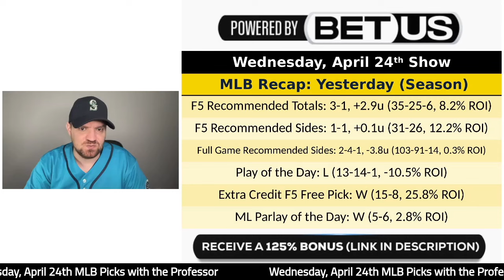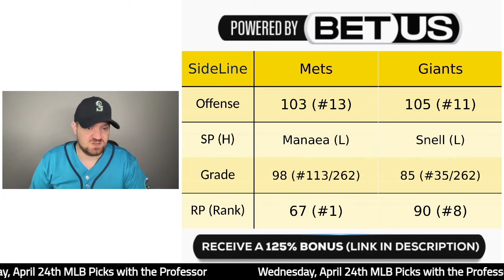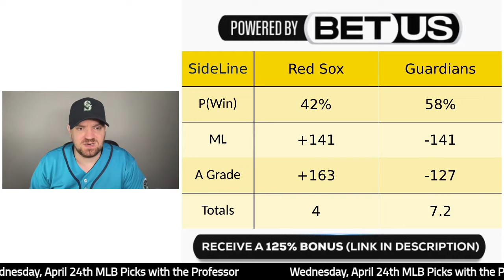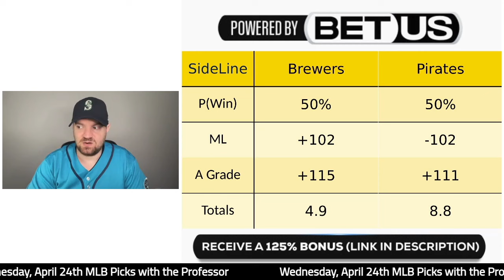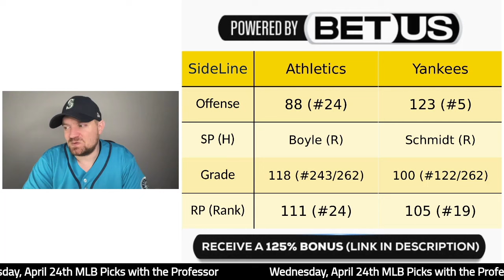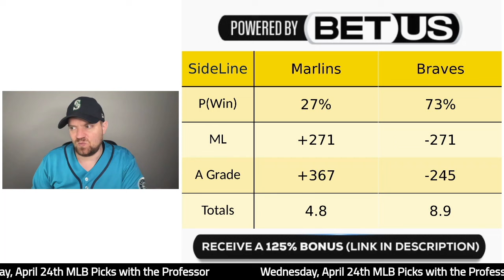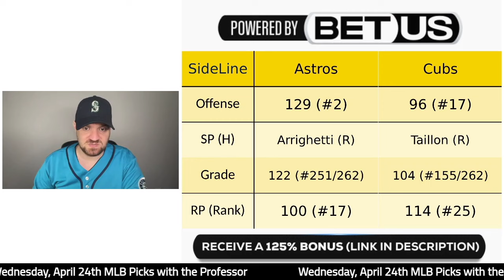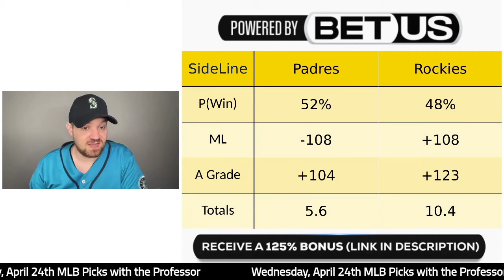MLB Wednesday 4/24/24 Baseball Betting Picks & Predictions (April 24th, 2024)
MLB LESSON PLAN
1:15pm ET: Diamondbacks at Cardinals
3:45pm ET: Mets at Giants
4:07pm ET: Orioles at Angels
6:10pm ET: Red Sox at Guardians
6:40pm ET: Phillies at Reds
6:40pm ET: Brewers at Pirates
6:45pm ET: Dodgers at Nationals
6:50pm ET: Tigers at Rays
7:05pm ET: Athletics at Yankees
7:20pm ET: Marlins at Braves
7:40pm ET: Blue Jays at Royals
7:40pm ET: White Sox at Twins
7:40pm ET: Astros at Cubs
8:05pm ET: Mariners at Rangers
8:40pm ET: Padres at Rockies

Interested in just the Plays of the Day? Sign up for those on DubClub for $9.99 a month